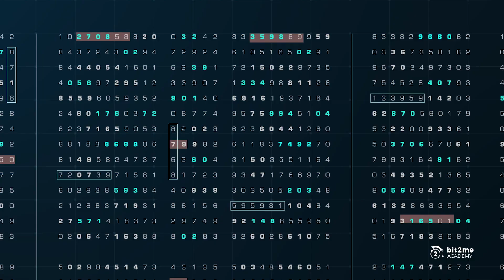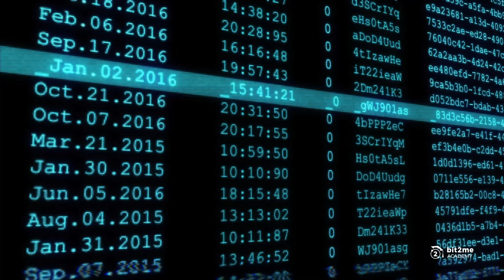🎓MINAR BITCOIN, ¿Qué es y Cómo Funciona la Minería de Bitcoin? - Bit2Me Academy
¿Qué es y Cómo Funciona la Minería de Bitcoin? En este video te explicamos todo lo relacionado con Minar Bitcoin, qué es la minería de bitcoin y cómo funciona minar Bitcoin.
El proceso de minería de bitcoins es siempre el mismo, los mineros reciben un nuevo problema matemático cada diez minutos y el más rápido en resolverlo se lleva las nuevas monedas que se ponen en circulación. Este problema matemático se basa en cálculos aleatorios que tienen como objetivo encontrar la solución y así obtener la validación del bloque. Quien descifra esto se llevará la recompensa, siempre y cuando el resto de miembros de la red confirme que la respuesta es correcta.

✅ TU SOLUCIÓN CRIPTO GRATUITA: Compra, vende e intercambia, todo en una única herramienta.

Bit2Me es la herramienta que simplifica tus operaciones:
- Comprar, vender e intercambiar tus criptos cómodamente.
- Aprender con nuestra Academia líder en español (¡GRATIS!).
- Confianza al usar una solución regulada en España y Europa.
¡Regístrate ahora y gestiona tus fondos!

0:00 Intro
0:14 ¿En qué consiste minar Bitcoin?
0:54 Proceso de minería de Bitcoin
1:29 ¿Cómo funciona la minería de Bitcoin?
2:23 ¿Cómo funciona la Pool de minería Bitcoin?
2:47 Recompensa de los mineros de Bitcoin
3:20 ¿Qué necesito para minar Bitcoin?
4:21 Dificulta de minería y el Hashrate
4:46 Rentabilidad del minado de Bitcoin
5:52 Despedida